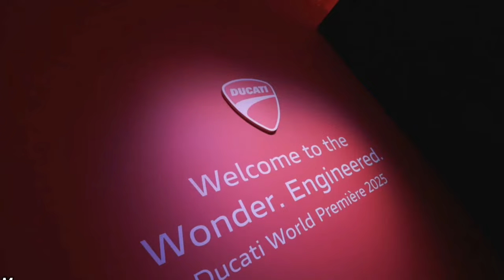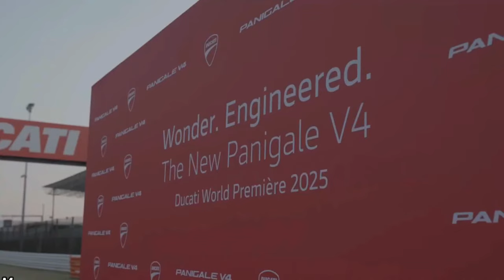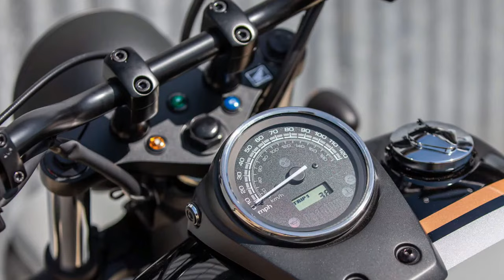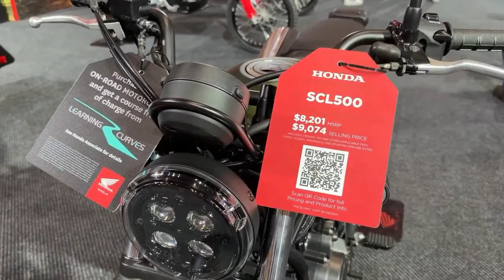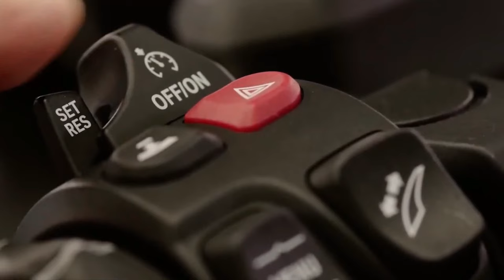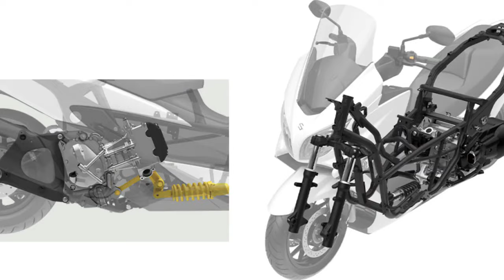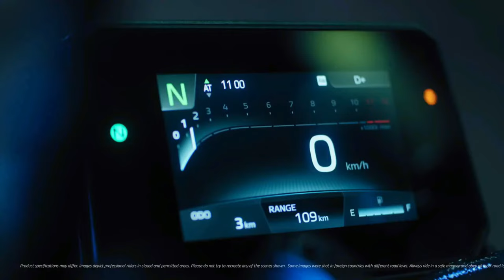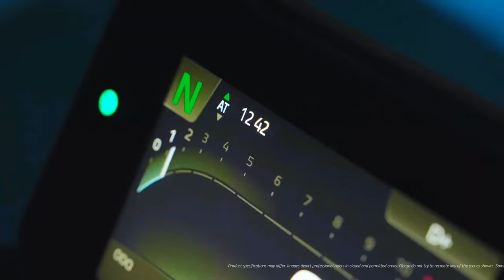TOP 20 AMAZING 2025-2026 BIKES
2025 Kawasaki Versys 650
2025 Suzuki Gsx S125
2025 Kawasaki Z650
2024 BMW R nineT Urban GS 1200
2025 NEW DUCATI PANIGALE V4
2025 Kawasaki Versys X 250 Tourer
2025 Honda ADV 160
New 2025 Kawasaki Stockman
2025 Honda Phantom
2025 Honda Shadow Aero
2024 Moto Guzzi V100 Mandello
2024 Honda SCL 500
2025 Ducati Desert X Discovery Special Version
2025 BMW R 1300 RT
2025 KTM 450 SMR
2025 Suzuki Burgman 400
2025 Yamaha MT-09 Y AMT
2025 Kawasaki Z900RS
2025 Kawasaki Z650rs
2024 Suzuki V-Strom 800 DE